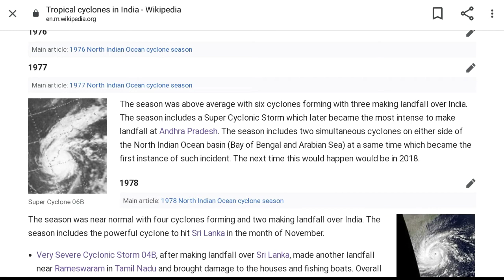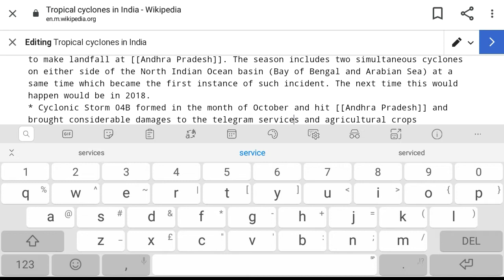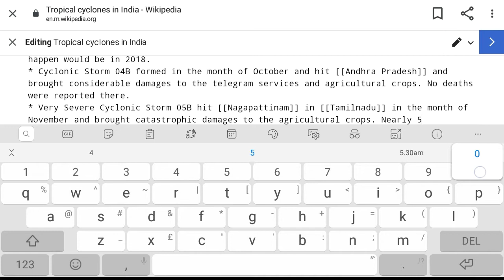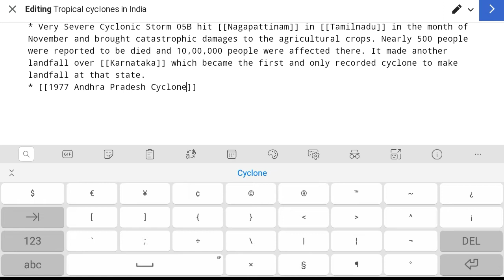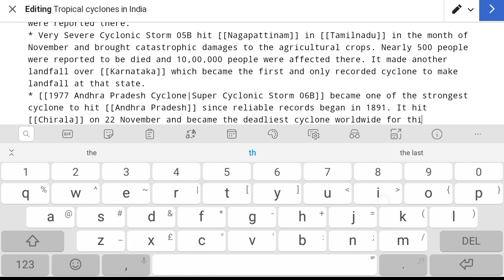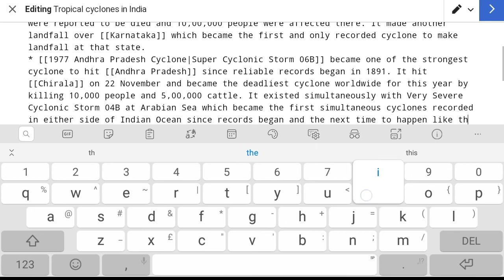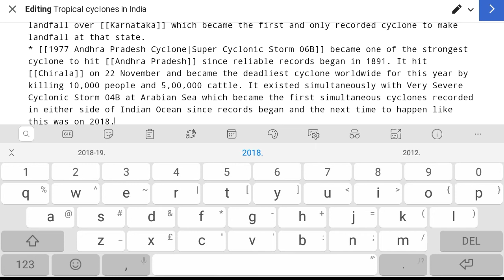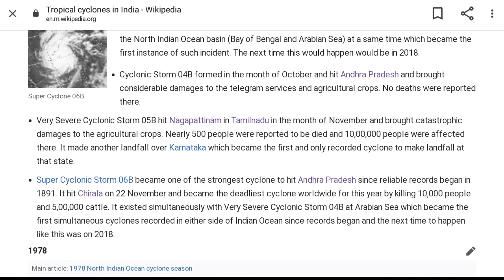Learning with me through Wikipedia (Part-2) How to add facts and information to Wikipedia article 👉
Hey guys, your friend Harry is back with another YouTube video based on learning with me through Wikipedia. This is Part-2 of the series in which I'd be sharing about how to add additional information to the Wikipedia article.

Not only this, in the same video, I'll be sharing few facts and information about {1977 Andhra Pradesh Cyclone} which attacked the Krishna River Delta region and Diviseema Island on 22nd November 1977 which brought catastrophic damages there and killing 10,000 people. Know about them, learn with me about cyclone and methods of adding information to Wikipedia and enjoy.